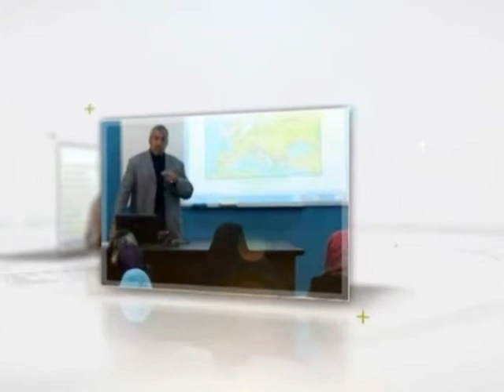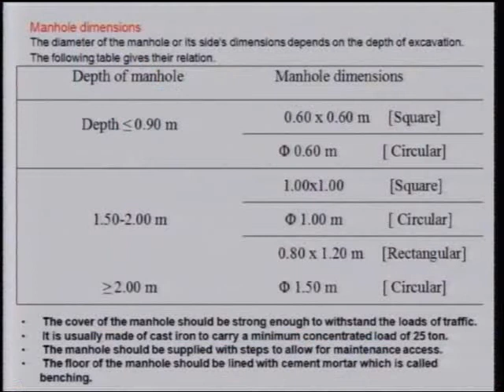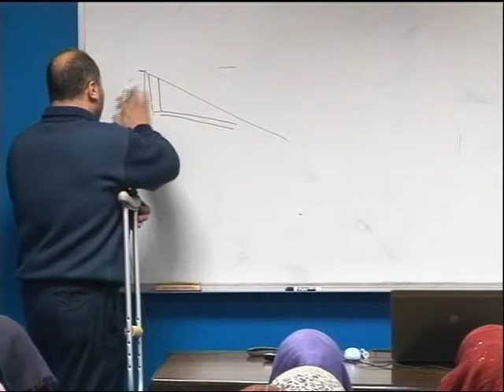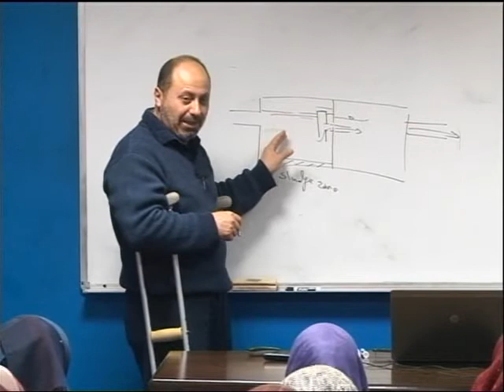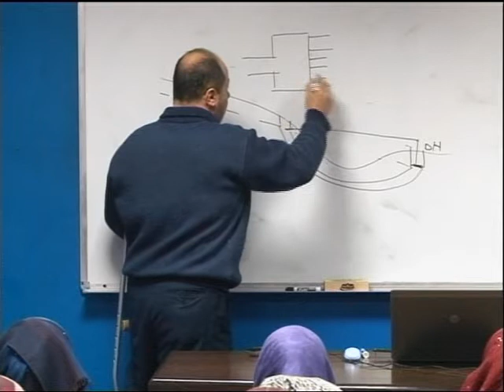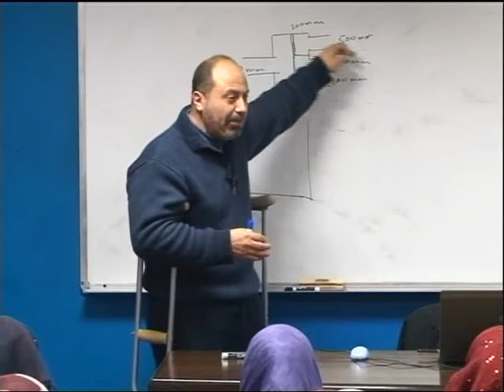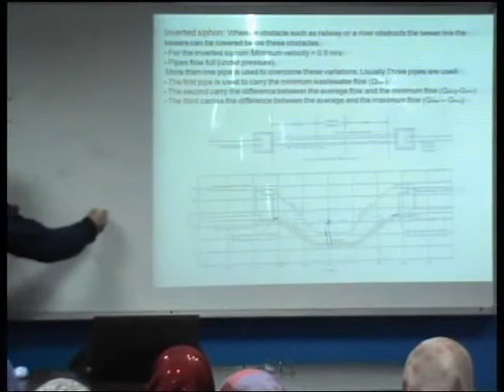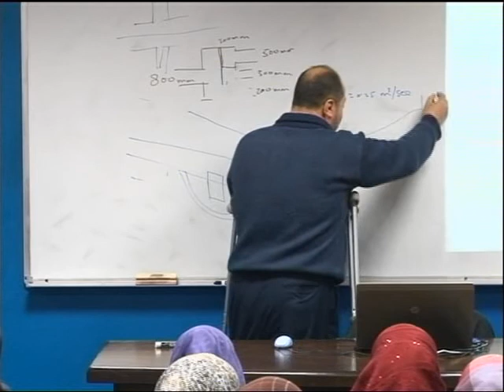Sewer System -- Design Criteria -3